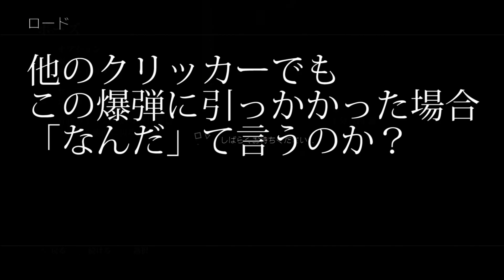パントマイマービル！！【ラストオブアス】検証 実況 last of us